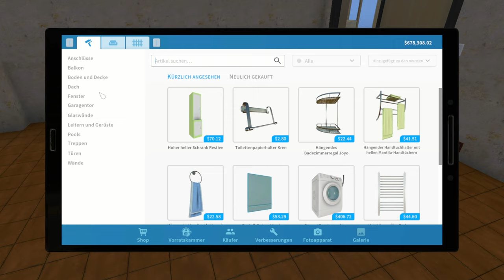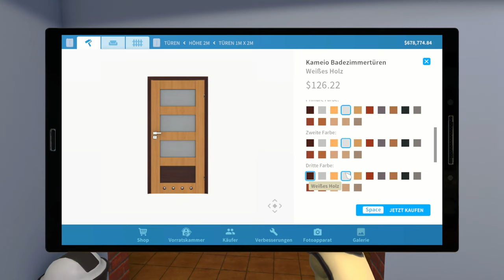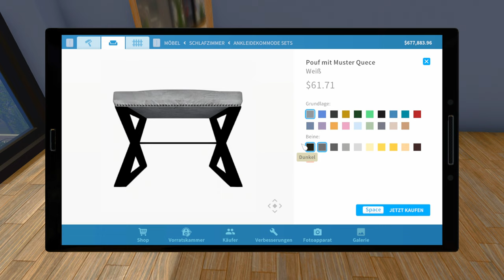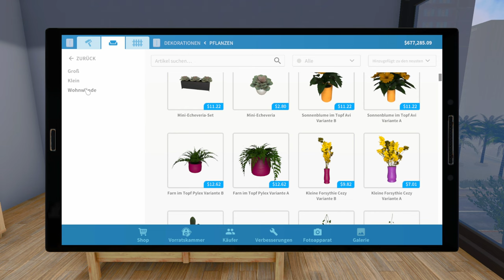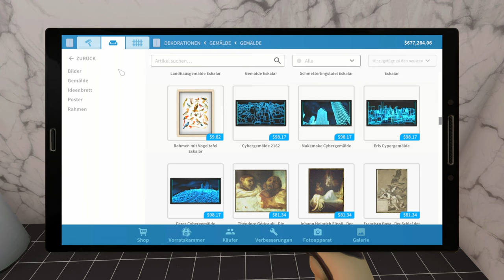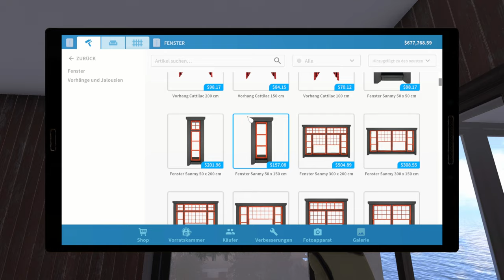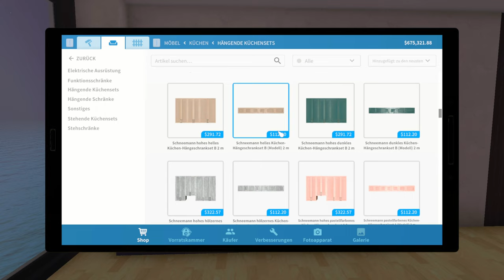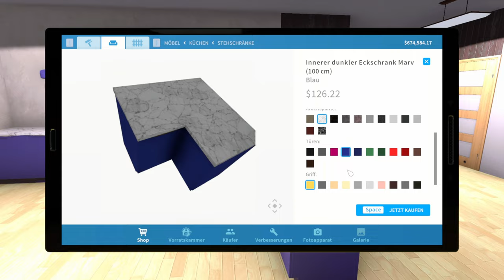House Flipper 103 🏘 Dann wollen wir ein Schlafzimmer und eine Küche Einrichten